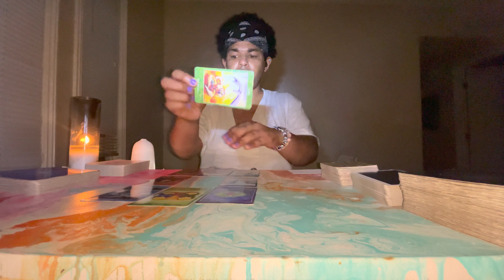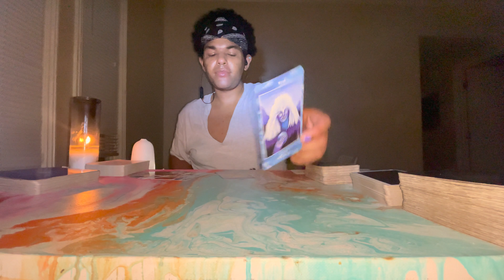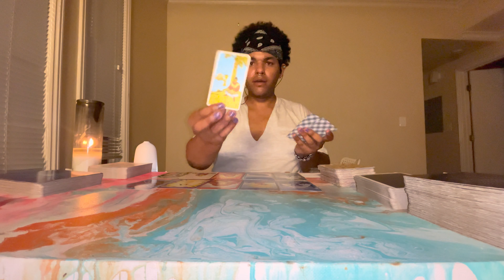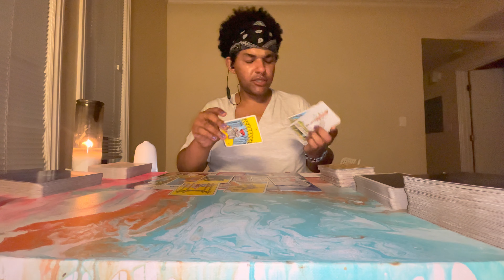pisceshoroscope piscestarot piscestarotreading starseed goddess lightworker viraltarot